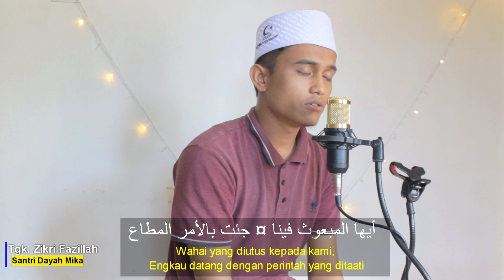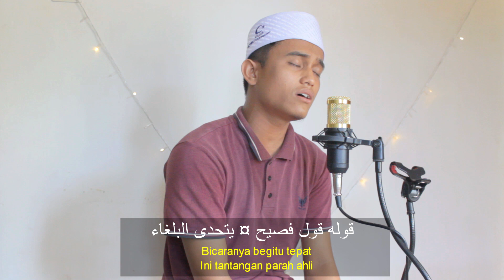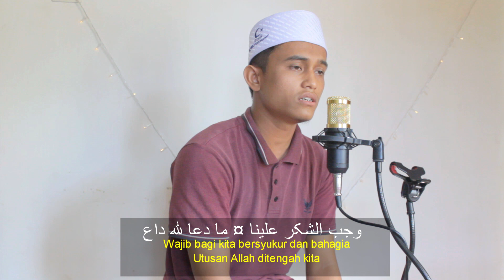Tala'al Badru 'Alayna l Cover By Tgk Zikri Fazillah - طلع البدر علينا